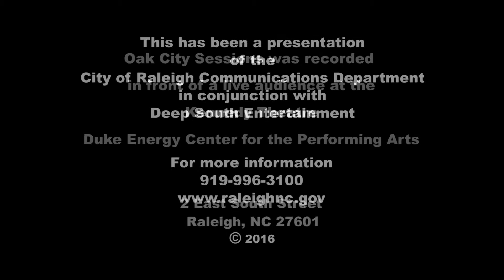"Moonlight" - Jack the Radio - Oak City Sessions